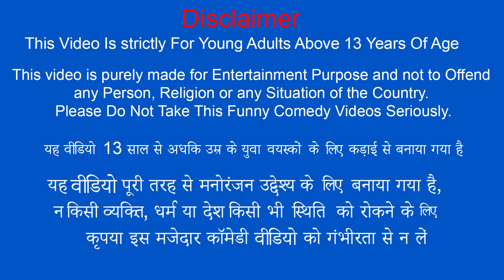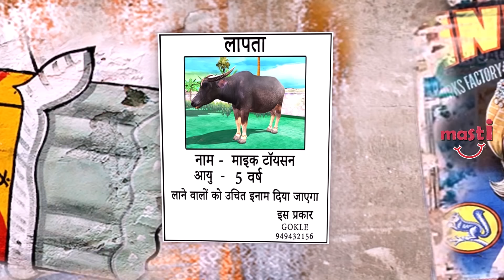भूमिगत विशाल पैसे चूहा Underground Money Giant Rat